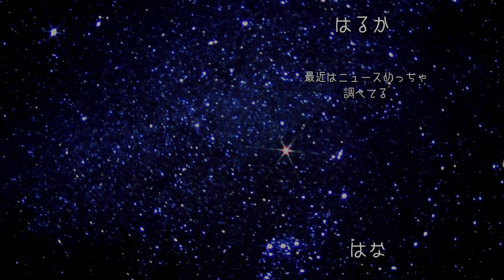ミャンマーでも空気感染も想定して対策を - ミャンマーニュース！10月21日